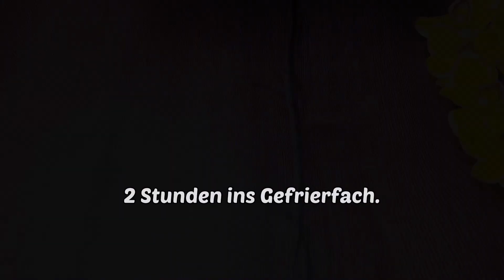Hausgemachtes Eis ohne Zucker und Sahne🍦. Einfach und lecker🤤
Haben Sie versucht, Eis zu Hause zu machen? Wenn nicht, dann ist es Zeit. Machen Sie dieses hausgemachte Fruchteis, es schmeckt fantastisch! Dieses Rezept kennt nicht jeder!
Einfach und lecker und vor allem gesundheitlich unbedenklich! Das perfekte Sommerdessert!

🔴 Achtung! Das Video hat Untertitel in deiner Sprache. Aktivieren Sie sie einfach in Ihren Videoeinstellungen. Die Übersetzung wurde mit Google Translate durchgeführt .

Zutaten:
• 5-6 Bananen.
• 2 Esslöffel Kakao.
• 1 voller Teelöffel Honig.
• 8-10 Erdbeeren.
• Form 19x14cm.

Ich werde dir sehr dankbar sein! Und möge die Hilfe, die du mir gibst, mit tausendfachem Guten zu dir zurückkehren!
 Ich wünsche dir und deinen Lieben Gesundheit ♥♥♥

und drücke die Glocke 🔔 um kein neues Video zu verpassen.